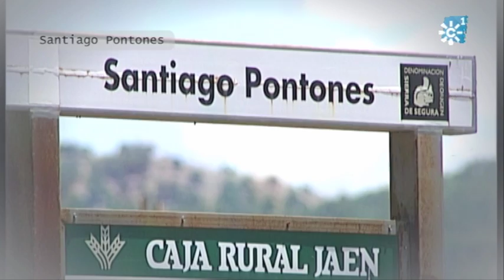SANTIAGO-PONTONES, EN IMÁGENES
Hoy queremos ofrecerles imágenes de otra cercana y bella localidad de nuestra provincia de Jaén, Santiago-Pontones.